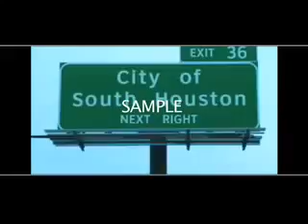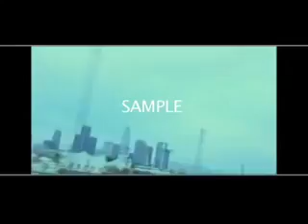Mr Capone E King Of The Streets